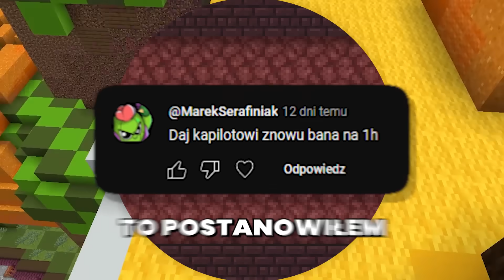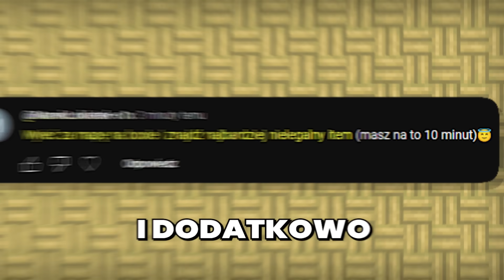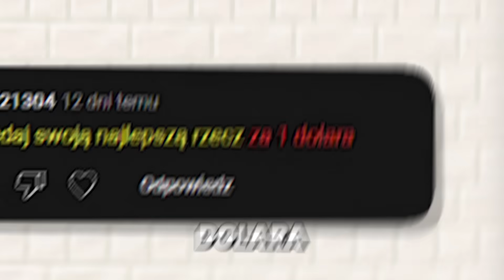Dlaczego SPRZEDAŁEM NAJCENNIEJSZY ITEM ZA 1$? (Najgłupsze Wyzwania)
Dlaczego SPRZEDAŁEM NAJCENNIEJSZY ITEM ZA 1$? (Najgłupsze Wyzwania). W tym odcinku Wykonałem Najgłupsze Wyzwania w Minecraft na moim serwerze boxpvp...

JEDYNY PRAWILNY SERWER Minecraft - N1MC.PL
DISCORD N1MC.PL😎 DC.N1MC.PL